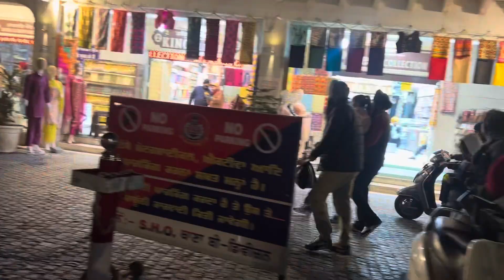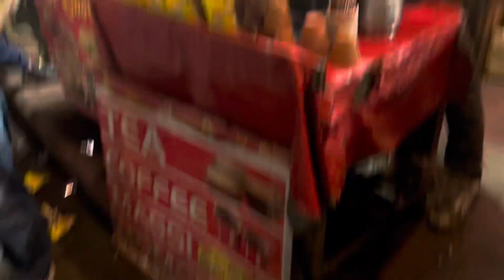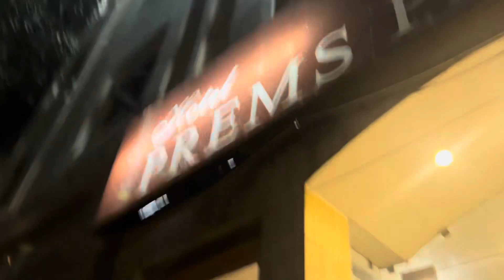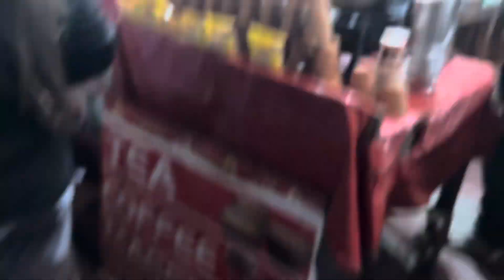Golden Temple 🚩Amritsar🛕 ||Wagha 😆Border || Pahoch gaye golden 🥰tampl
Golden Temple 🚩Amritsar🛕 ||Wagha 😆Border || Pahoch gaye golden 🥰tampl ||amritsar youtube vlog #gururandhawa

Hit likes 👍

                         || Puneet Kohli Vlogs ||